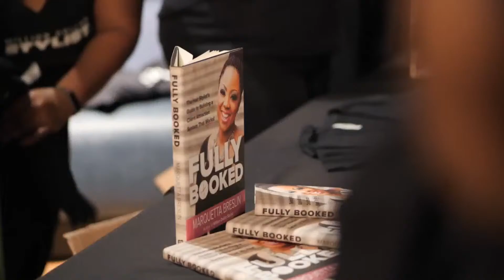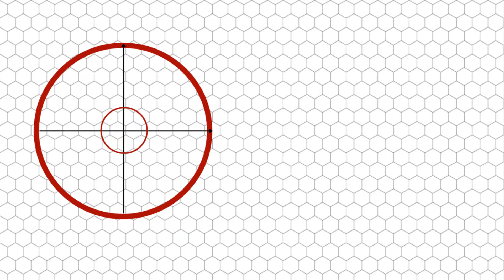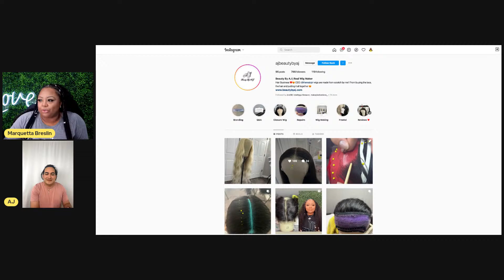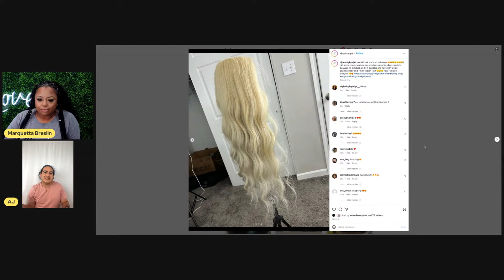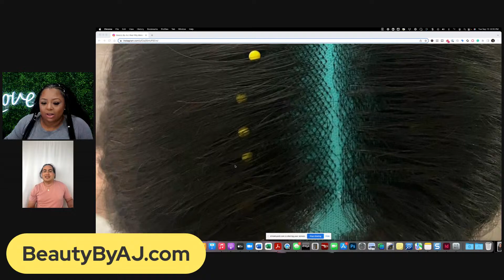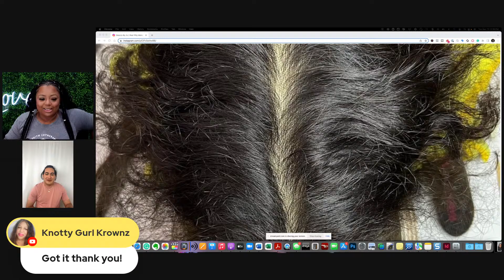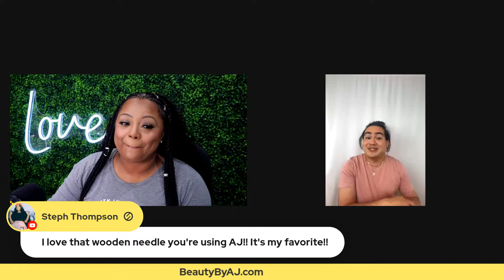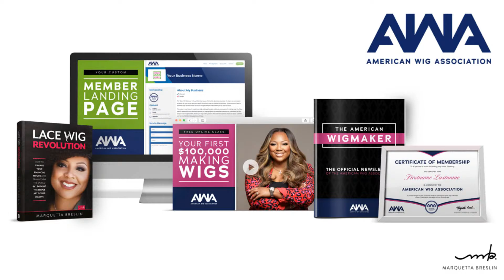Crown Knotting + Life After Lace Wig University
TONIGHT I'm going to be talking about crown knotting plus life after Lace Wig University with special guest @BeautyByAJ
00:00:00 Introduction
00:08:42 Image From Lace Wig University
00:10:24 Reverse Knot
00:13:32 Single Knot
00:16:34 Double Split Knot For Crown Knot
00:21:24 Guest Introduction
00:24:34 AJ's life recently
00:27:37 Biggest Wig-Making Tip
00:30:42 Aj's Piece
00:32:57 Tips For Wig Maker Regarding Hair Line
00:41:47 Aj's Preferred Lace
00:46:24 Become A Ghost Wig Maker
00:48:19 Tips From AJ
53:05 Announcement